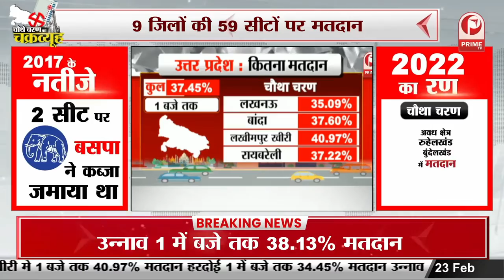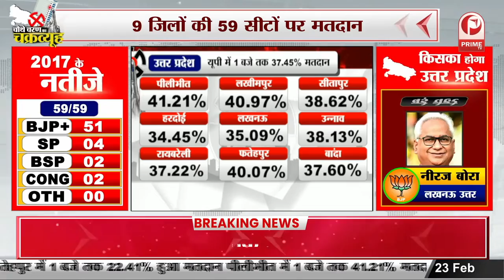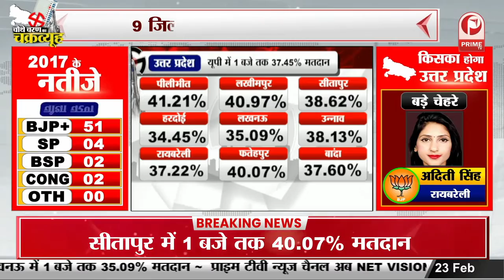UP Election 2022 : Voting Update till 1PM | Latest Update || Prime Tv